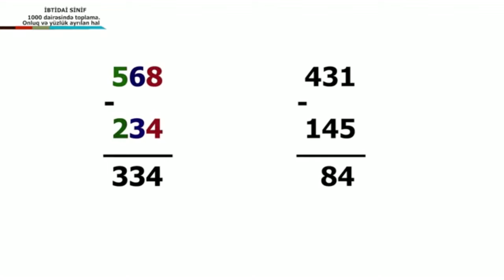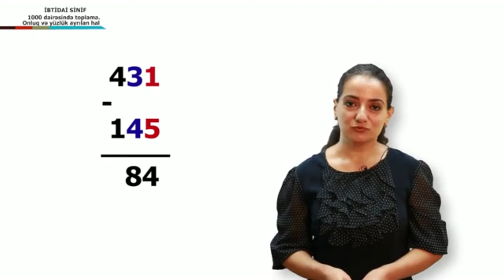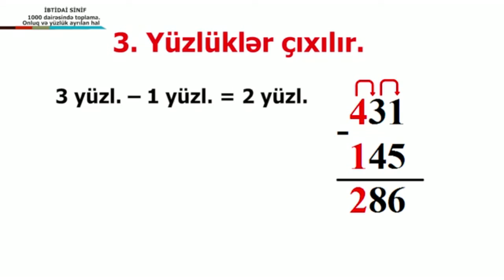Riyaziyyat - 1000 dairəsində çıxma Onluq və yüzlük ayrılan hal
Riyaziyyat. 3-cü sinif.
Vəfa Məmmədova.
155 saylı tam orta məktəbinin İbtidai sinif müəllimi.